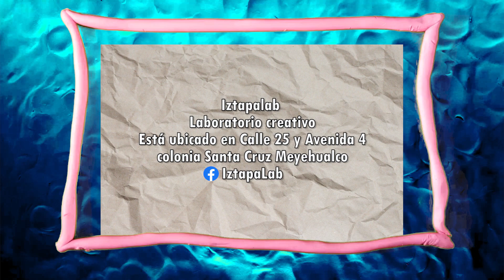IZTAPALAB. Cápsula 4. RECICLADO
IZTAPALAB contribuye al cuidado del medio ambiente.
Uno de los grandes contaminantes de nuestro tiempo es el plástico y en la Alcaldía Iztapalapa, conscientes de tal problemática, hemos configurado a través del Iztapalab, laboratorio creativo, un taller que te enseña a realizar objetos diversos como joyería, macetas, utensilios de cocina, etc. a partir de bolsas de plástico, envases de productos de limpieza o tapas de refresco. Si tienes de 12 años en adelante, puedes asistir los LUNES Y VIERNES de 1 a 6 de la tarde en Calle 25 y Avenida 4, Santa Cruz Meyehualco, junto a la Escuela Primaria Albino García.